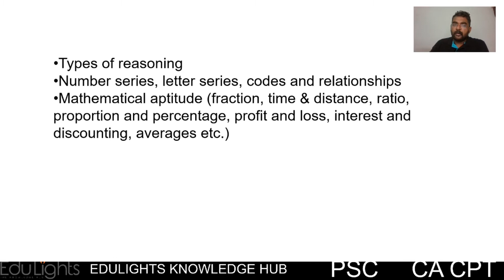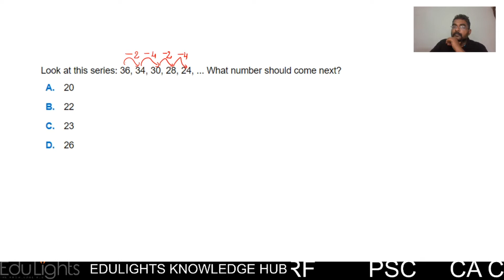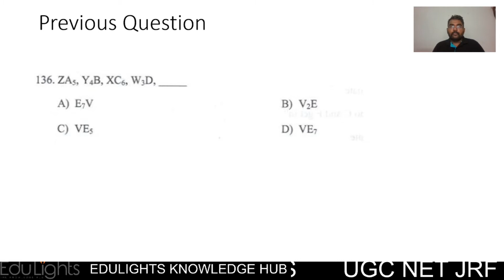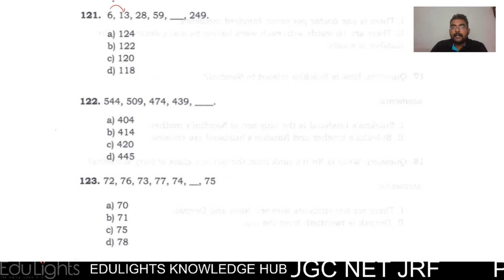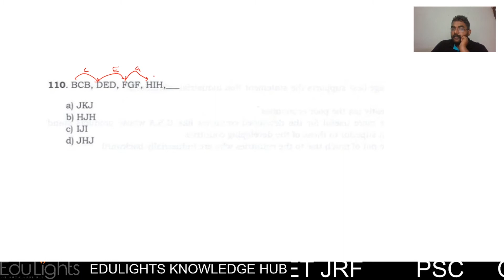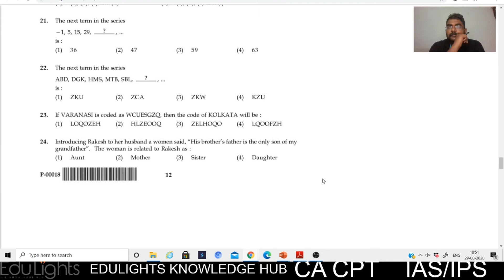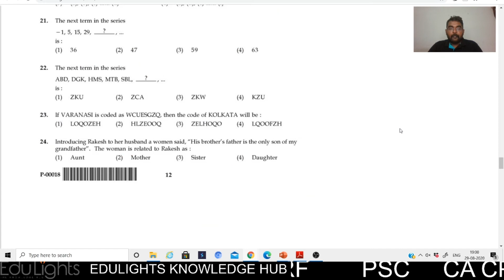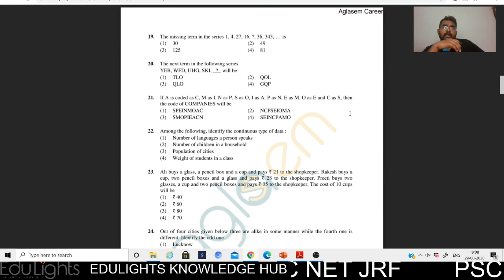Mathematical Reasoning Number series and Alphabetical Series